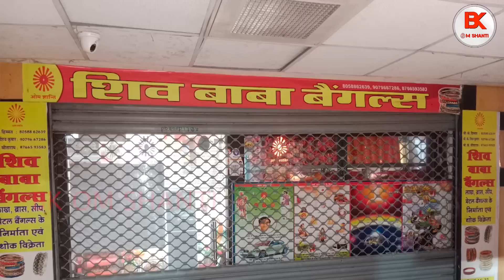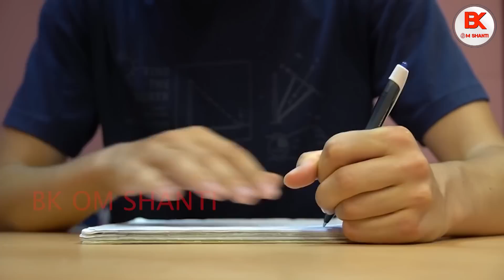आखिर कौन था वो जो दुकान में बैठा था ? सत्य अनुभव Brahmakumaris Satya Anubhav I BK Himmat Nayak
परमपिता परमात्मा शिव बाबा जो एक प्रकाश है इस ब्रह्माण्ड के मालिक है उनका सत्य परिचय पाने के लिए उनसे जुड़ने के लिए अपने नजदीकी ब्रह्माकुमारी सेण्टर पर जरूर जाएँ,  यह सत्य अनुभव आपको परमात्मा से करीब से बहुत करीब से जोड़ देगा

ॐ शांति
हम सभी के अपने कुछ न कुछ अनुभव जरूर होंगे
यदि आप भाई बहनो को भी बाबा से कभी ऐसा प्यार या मदद मिली है जिस के लिए आप बाबा का बार बार सुक्रिया करते हैं
और आप वो अनुभव औरों के साथ भी बाटना चाहते हैं तो हमें अपने अनुभव वात्सप्प ऑडियो से या मैसेज से भेज सकते हैं

Brahmakumaris Meditation Centre Mount Abu Rajasthan
Director - Bk.Venu Gopal
Peace of mind tv
Creative director Sonam Gupta